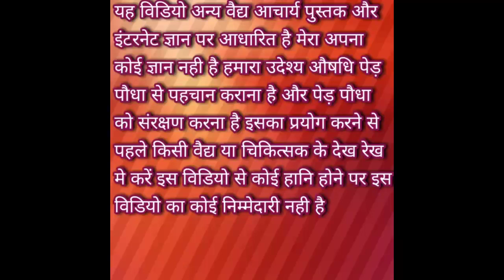।।अमरबेल के फायदे।।गंजापन दूर करें।।Amarbel ke fayde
यह विडिओ सिर्फ जानकारी के लिए है इसका प्रयोग किसी वैद्य के प्ररामस देख रेख पर करें कुछ भी हानि के लिए आप स्वयं जिम्मेदार होगें
अमरबेल पेड़ों पर चढ़ा होता है यह जिस पेड़ पर चढ़ा होता है वह फिर धीरे-धीरे सूख जाता है अमरबेल उसी पेड़ से रस चूस कर जिंदा रहता है अमरबेल परजीवी लता है अमरबेल का 12 ग्राम  को 5 ग्राम काली मिर्च मिलाकर सेवन करने से बवासीर में लाभ मिलता है या 3 दिन में ही आपको लाभ दिखाई देने लगता है आंखों का ज्योति बढ़ाने के लिए उपयोगी है अमरबेल नता बालों की समस्या के लिए बहुत उपयोगी बाल झड़ना गंजापन बालों को लंबा ना होना आधी समस्या को दूर करता है अमरबेल के 50 ग्राम लता का रस निकालकर नारियल या तिल के तेल में मिलाकर लगाने से गंजापन बाल झड़ना आदि समस्या दूर हो जाता है बहुत उपयोगी होता हैँ